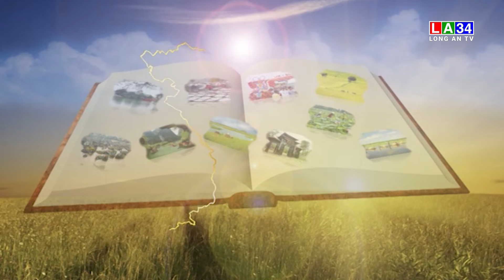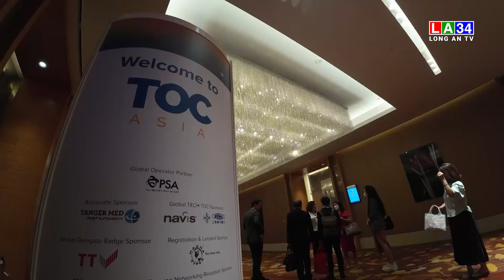Ký sự: Một thoáng Tân Gia Ba - Tập 02 - Rực rỡ Singapore | LONGAN TV